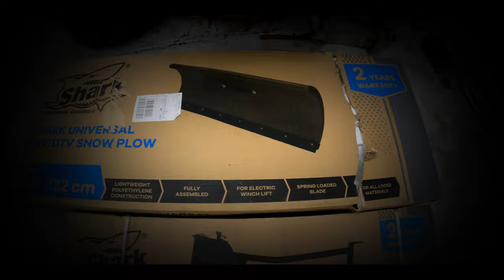Pług SHARK 132 cm, prezentacja.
Pług SHARK, z tego filmu dowiesz i zobaczysz się dlaczego warto zainwestować właśnie w tego typu produkt.
Filmik przedstawia najważniejsze cechy i właściwości pługa SHARK.
Pług ATV/UTV, wykonany z mocnej i wytrzymałej polietylenowej konstrukcji, posiada wydłużoną wysokość oraz wzmocnienia na lemieszu, konstrukcja sprężynowa, przeznaczony do śniegu i sypkich materiałów, takich jak sól, węgiel, żwir, piasek, itd. Zawiera adapter montażowy..